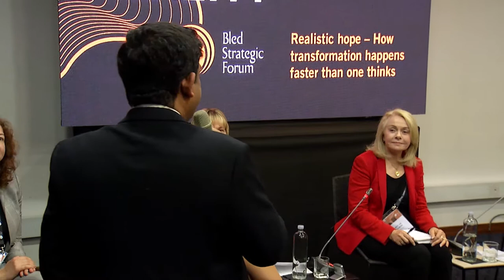BSF 2017 Realistic hope - How transformation happens faster than one thinks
We are polluting our water; robots will take our jobs; we are eating ourselves to an early death; the old-age pension and health systems are making governments bankrupt, and the immigration crisis is affecting the European integration project. A growing list of nightmares, perfect storms, and global catastrophes fuel fear of the future.

But there is another way of looking at the future. We do not have to be pessimistic or optimistic; we can simply have realistic hope, like future-oriented thinkers and doers who do not ignore reality, but take these challenges into account when exploring the possibility of making a better future for many more generations.

Speakers:
Ms Claudia Juech, Incoming Executive Director of the Cloudera Foundation, United States of America
Ms Alenka Smerkolj, Minister without portfolio responsible for Development, Strategic Projects and Cohesion of the Republic of Slovenia
Dr Angela Wilkinson, Senior Director of the World Energy Council, United Kingdom

Keynote listener:
Hon. Vasantha Senanayake, State Minister of Foreign Affairs of the Democratic Socialist Republic of Sri Lanka

Moderator: Dr Betty Sue Flowers, Poet, Scenario Writer and Former Director LBJ Presidential Library, University of Texas at Austin (Emeritus), United States of America